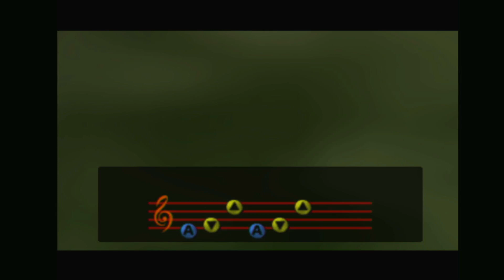Let's Play | The Legend of Zelda: Ocarina of Time - Part 18 | Wii U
In the future, Women can put you in jail for being a man... and well having weapons too but yeah. The desert looks mighty hot this time of year